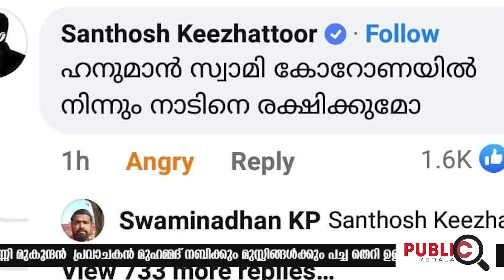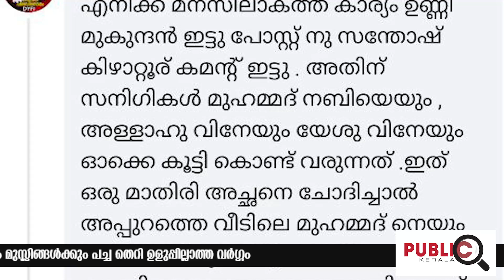പ്രവാചകൻ മുഹമ്മദ് നബിക്കുംമുസ്ലിങ്ങൾക്കും പച്ച തെറി|khader karippody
ഹനുമാനെറെ പ്രതിമയുമായി നടൻ ഉണ്ണി മുകുന്ദൻ
പ്രവാചകൻ മുഹമ്മദ് നബിക്കും
മുസ്ലിങ്ങൾക്കും പച്ച തെറി
ഉളുപ്പില്ലാത്ത വർഗ്ഗം